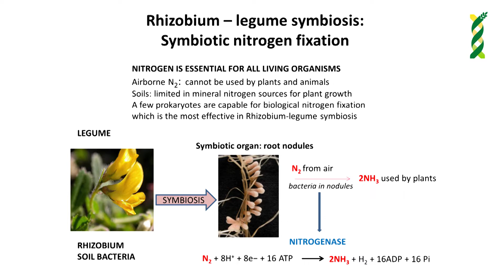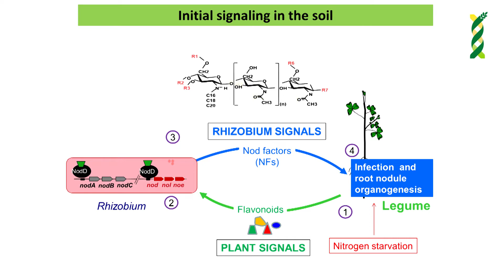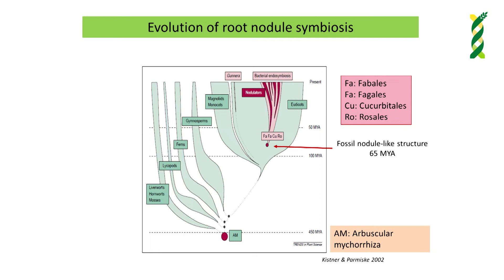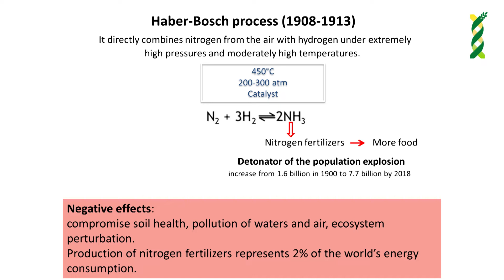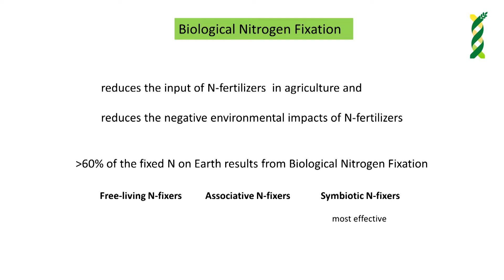Relazioni nascoste - Con Eva Kondorosi e Marco Ferrari.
Nelle interazioni fra piante e batteri una possibile chiave per l’agricoltura del futuro